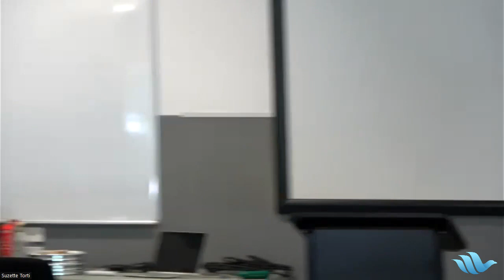15 October 2023 | Guest Speaker Mike Lyons